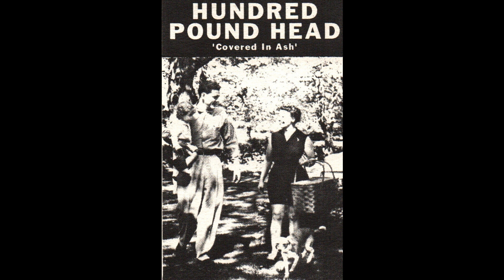Hundred Pound Head - 01 - B Tune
From the very rare 1992 cassette, "Covered In Ash"